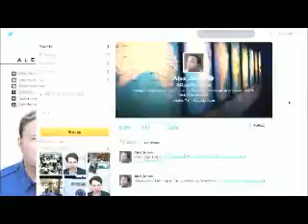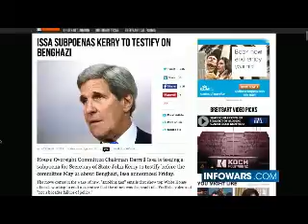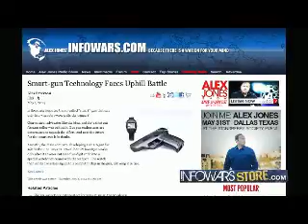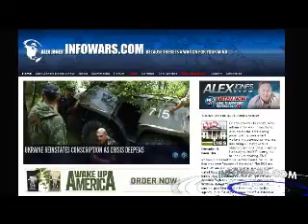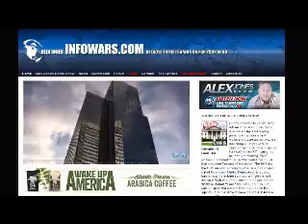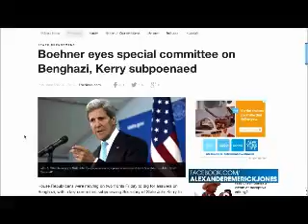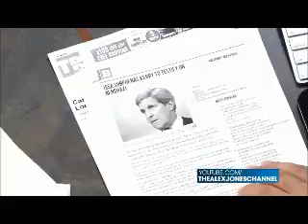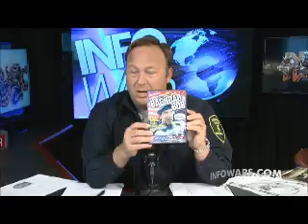The Alex Jones show Friday May 2nd 2014 part 1 of 13